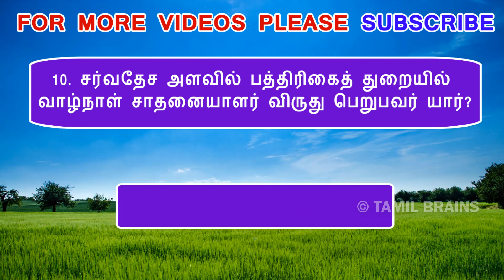சிறந்த 10 RPF/TNPSC/RRB தேர்வில் எதிர்பார்க்கபடும் சிறந்த 10 கேள்வி பதில்கள் | PART 10|TAMIL BRAINS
TAMIL BRAINS - TOP 10 EXPECTING QUESTIONS FOR RRB GROUP D & ALP |RPF EXAMS PART - 10| RRB GROUP D / ALP / TNPSC / RPF QUESTIONS & ANSWERS |RRB GROUP D / ALP தேர்வில் எதிர்பார்க்கபடும் சிறந்த கேள்வி மற்றும் பதில்கள் | GK AND CURRENT AFFAIR QUIZ 2018 FOR RRB GROUP D / ALP AND TNPSC EXAMS - PART 10 |